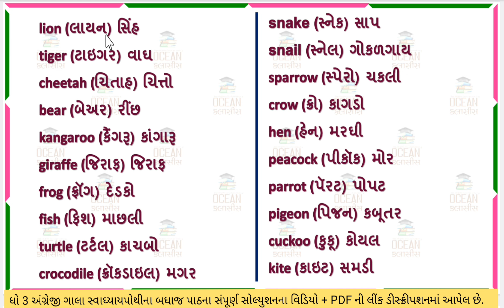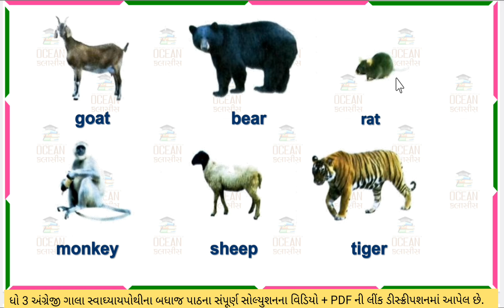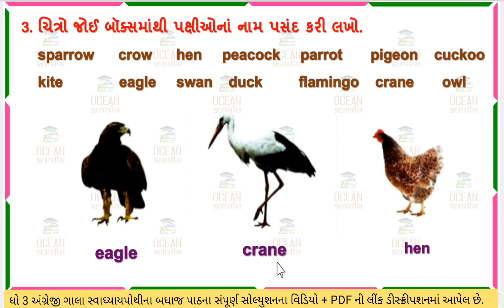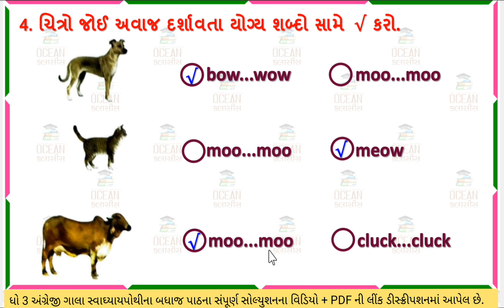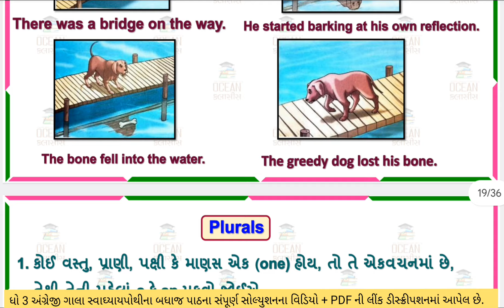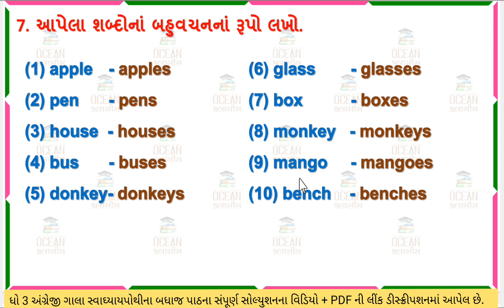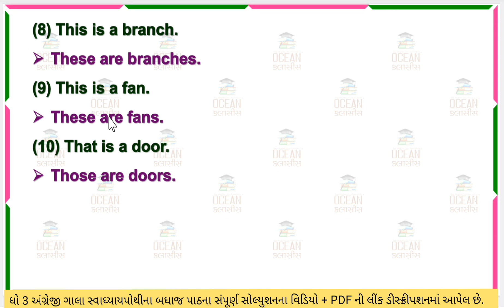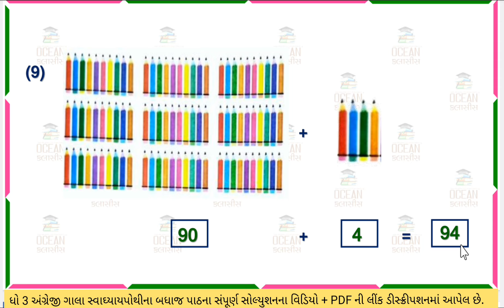std 3 English unit 8 swadhyay pothi | dhoran 3 angreji unit 8 swadhyay pothi | std 3 English ch 8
⇒ ગુજરાતી (કલશોર) સ્વ અધ્યયન પોથી સોલ્યુશન

∎ ધોરણ 3 બધાજ વિષયની ગાલા સ્વાધ્યાયપોથી  ની લિન્ક